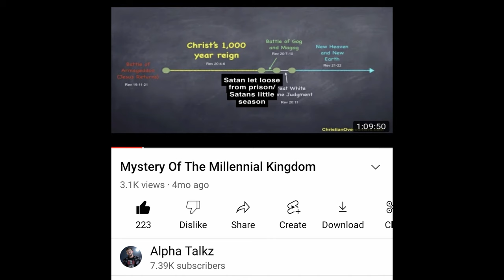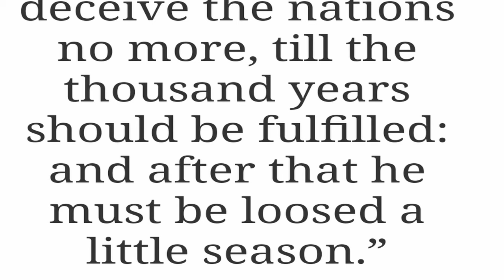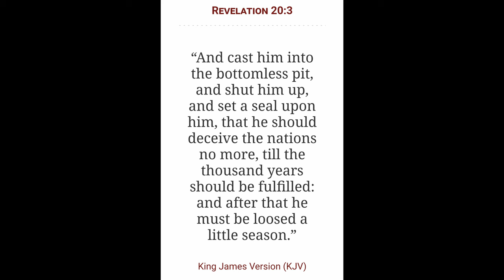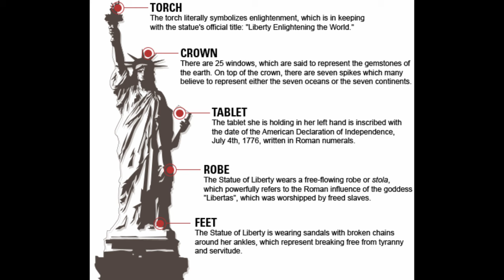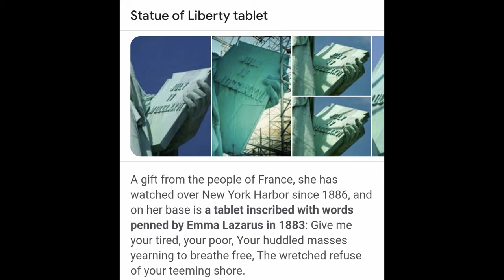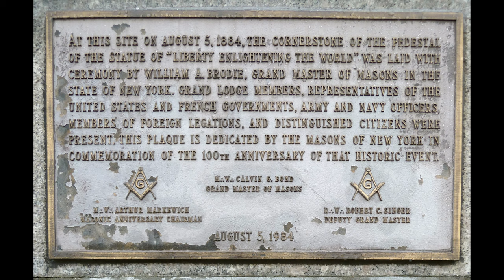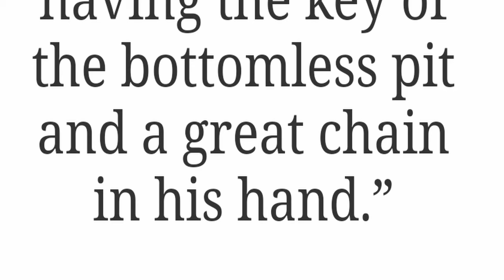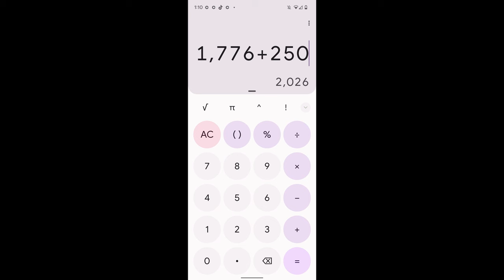Satans Little Season?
What do You guys think? Are we in this little season or no.